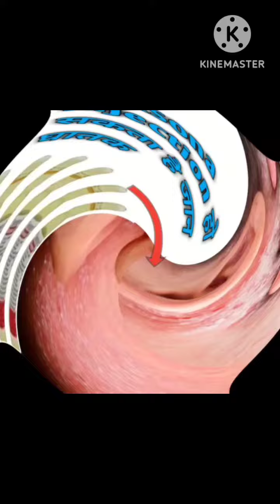Dexsona Injection And Tablet ka Sevan kyo karte hai janiye💉👍🙏